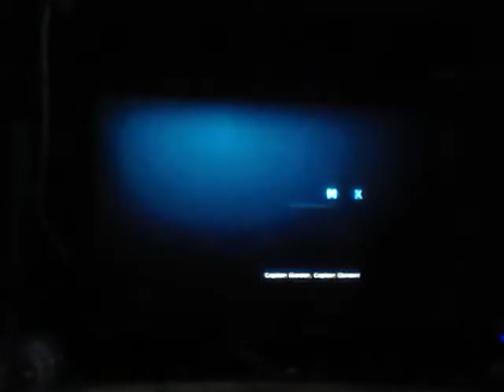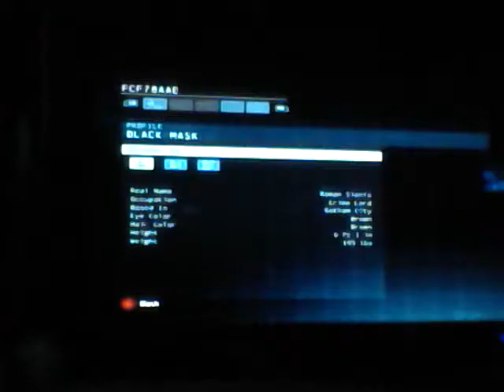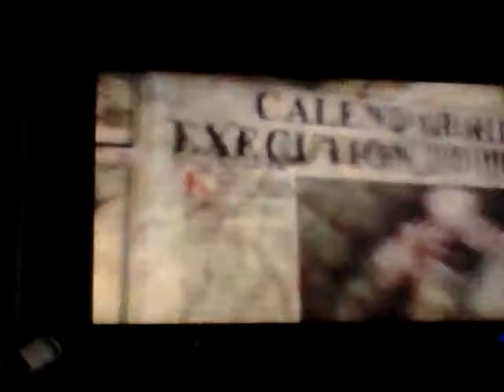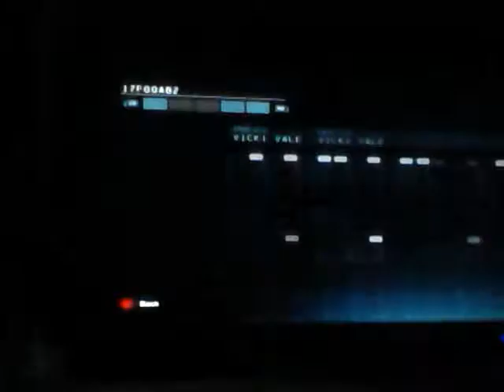Batman Arkham Origins #1